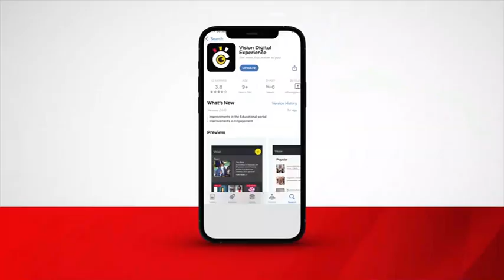Sh1.8 Trillion Facility, Dei Biopharma On Track